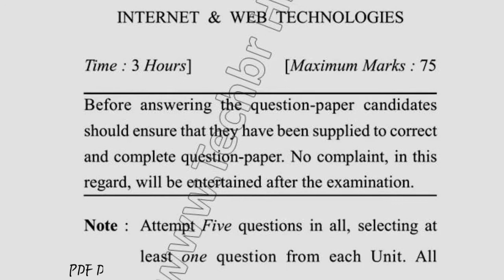2017 Dcrust MCA 1st Sem Internet & Web Technologies Question Paper